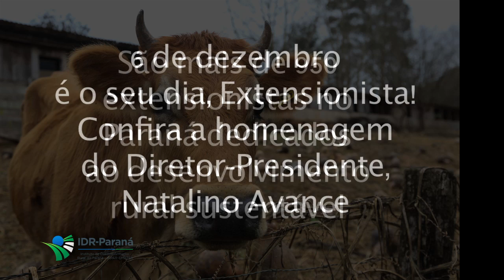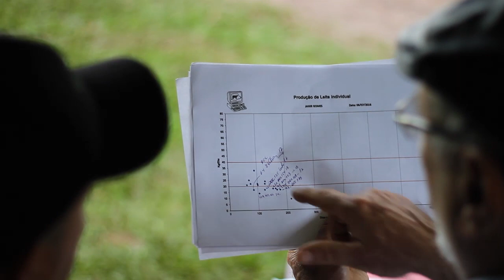Dia do Extensionista Rural (parte 6/6)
O dia 06 de dezembro é o Dia do Extensionista Rural e o IDR-Paraná preparou uma homenagem a seus extensionistas, que dedicam suas vidas ao trabalho de levar melhores condições às famílias rurais. Mais renda e melhor qualidade de vida são suas metas para estas famílias e desenvolvimento rural sustentável para o Paraná.

A área de comunicação preparou uma série de seis vídeos que serão transmitidos no YouTube e no Instagram do IDR-Paraná, divididos nos períodos da manhã e tarde dos dias 04, 05 e 06 de dezembro.Parabéns a todos os extensionistas rurais!